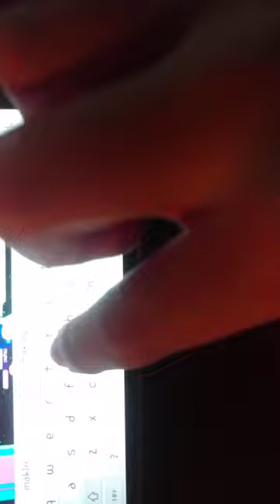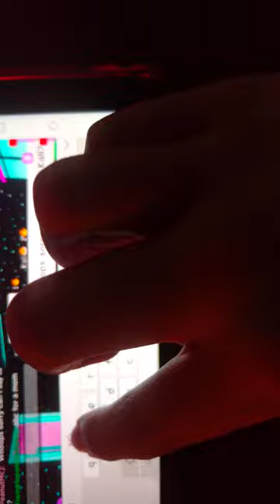us with are friend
it is kinda funny